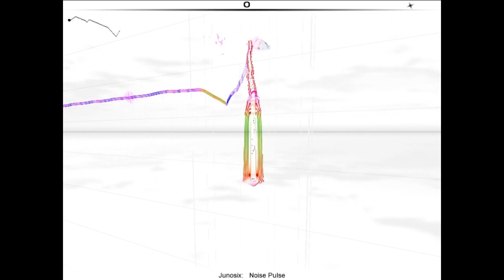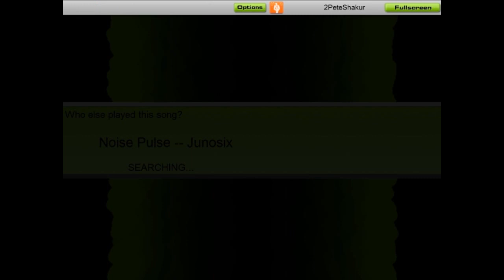Audiosurf - TxK - 4of18.Noise Pulse - PS Vita - OST - music soundtracks